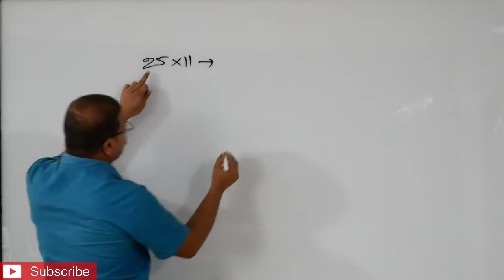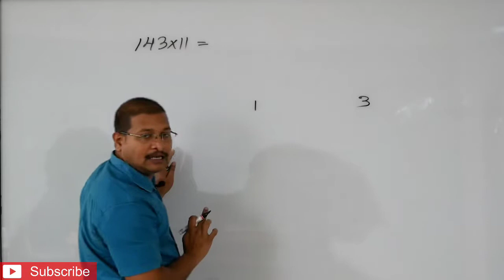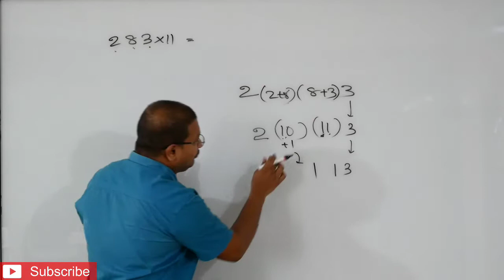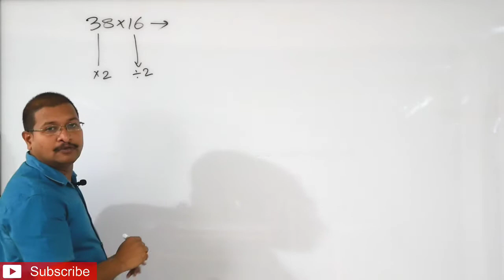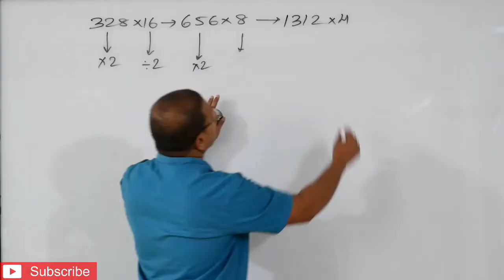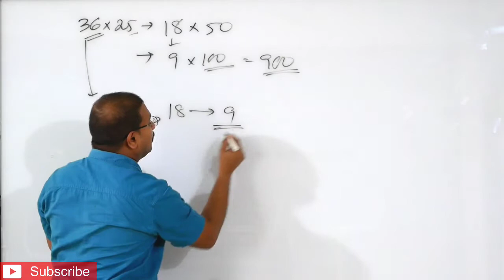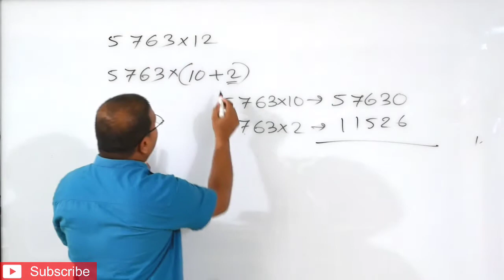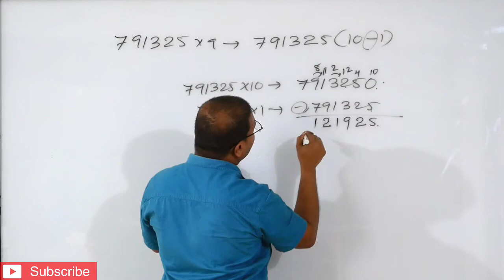Multiplication tricks|How to multiply 3 digit number fast|how to do easy multiplication tricks